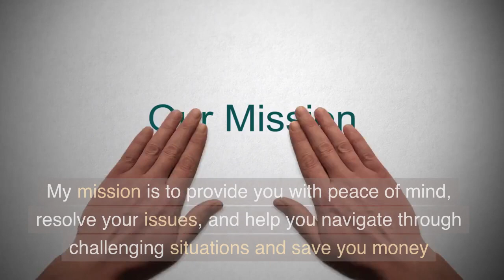A word from the owner of Inner Sydney Investigations - Tony Johns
A short blub about myself